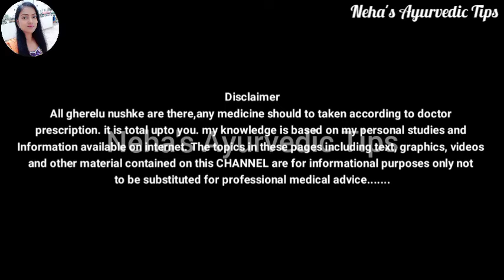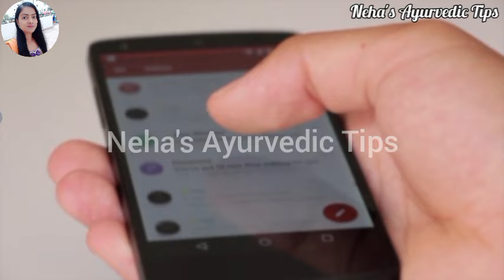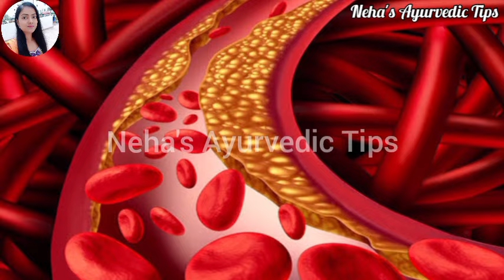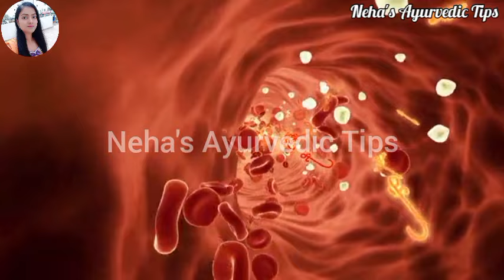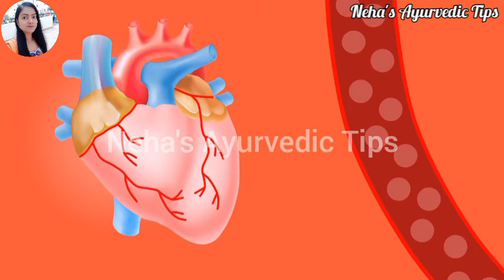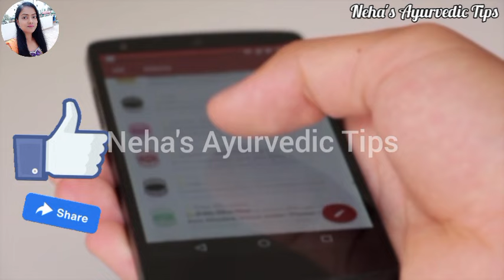इस तरह मेथीदाना खाओगे तो मरते दम तक बीमार नहीं पड़ोगे, Fenugreek Benefits For Health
Cover Topics :-
subah methi ka pani peene ke fayde
methi pani peene ke fayde
subah khali pet methi pani peene ke fayde
मेथी पानी पीने के फायदे व नुकसान
methi dana ke fayde
methi ke fayde
methi khane ke fayde
benefits of methi water in empty stomach
benefits of methi dana
benefits of methi seeds
methi dana khane ke fayde
methi ka pani peene ke fayde
methi dana ke fayde baba ramdev
methi khane se kya hota hai
subah khali pet methi ka pani peene ke fayde